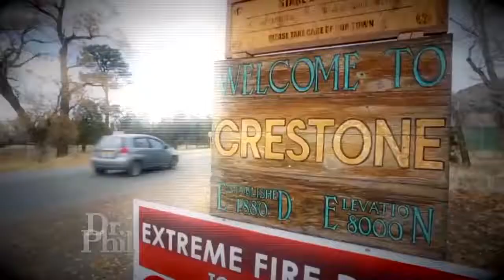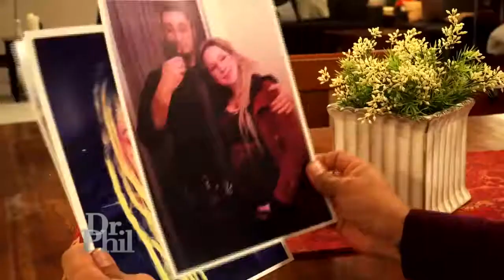Former Boyfriend Of Missing Colorado Woman Claims She Was Involved ‘With The Wrong Crowd’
The former boyfriend of Kristal Anne Reisinger who disappeared without a trace on July 13th, 2016 claims she was “involved with the wrong crowd.”